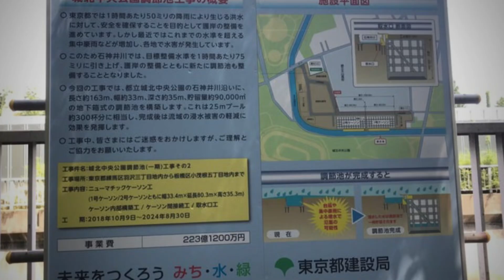🌻夏の午後の城北中央公園 2019年7月28日（撮影時68歳）📸